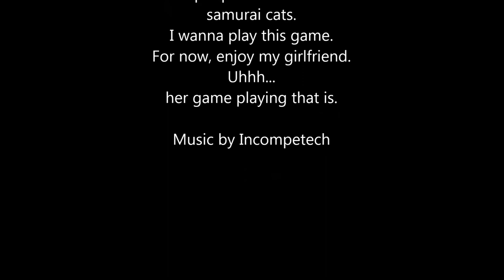Dust an Elysian Tail - My girlfriend's Chest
In this episode, my girlfriend opens her chest and shows you what's inside. It's wonderful, truly, though she's a little new at this, she really wants to show you what she has.

All innuendo aside, I hope you enjoy this Dust: An Elysian Tail episode.